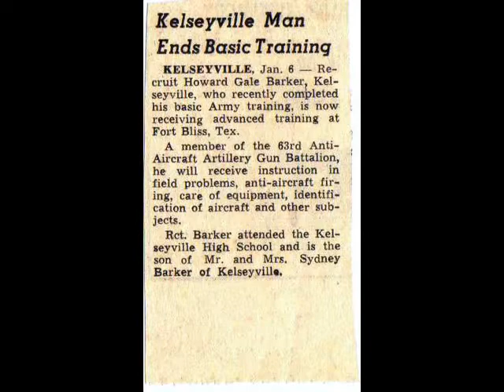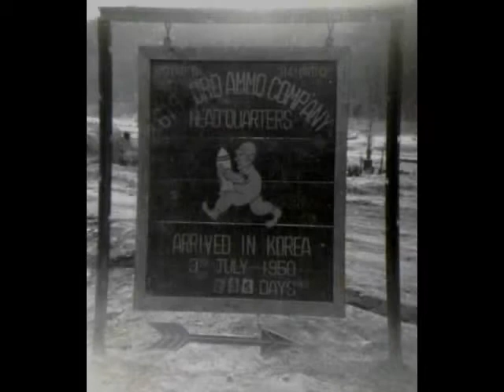HOWARD BARKER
KOREAN WAR